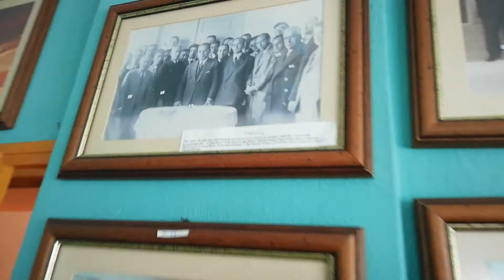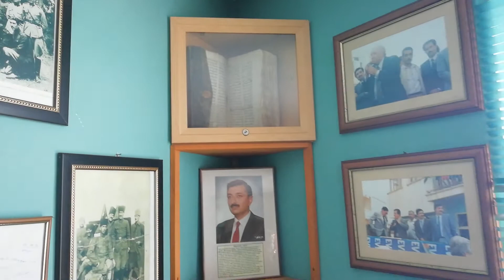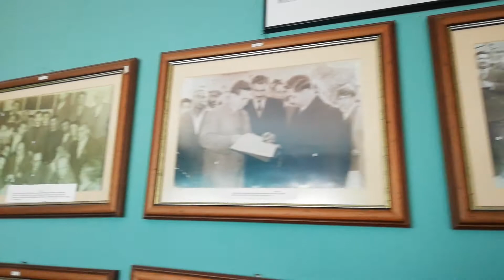DEMİRCİ'de EMEKLİ KÜTÜPHANE MEMURU İSMAİL DERMAN ATIF AKIN KÜTÜPHANESİNİ anlatıyor